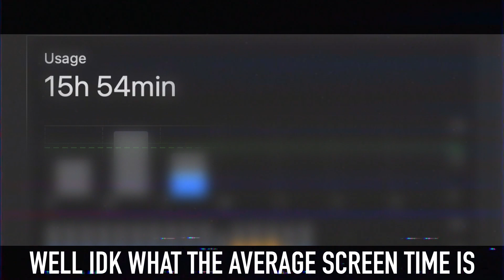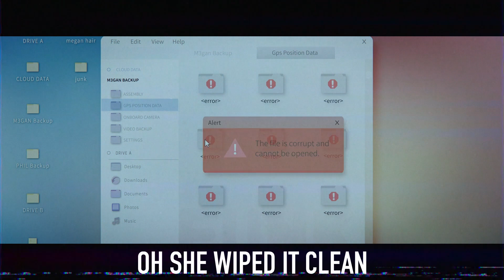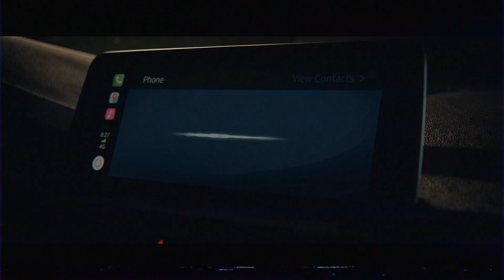M3GAN GR1FFIN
0:16 apparently they finally going trough with a  fnaf movie.